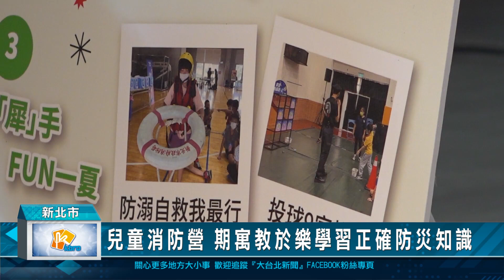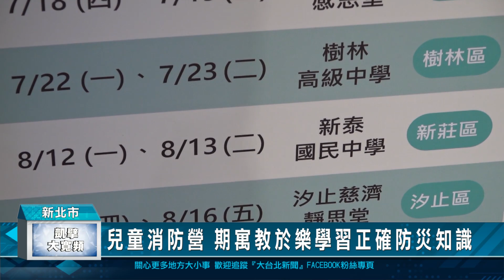兒童消防營 期寓教於樂學習正確防災知識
台灣今年在4月3日發生一場強烈地震，造成人命的傷亡，因此，新北市政府將在暑假期間舉辦消防「防災犀遊記，童心向前行」兒童夏令營活動，新北市副市長朱惕之表示，今年活動精彩，規劃有在濃煙室、地震車的體驗活動，希望透過寓教於樂方式，讓國小學童從防災教育中認識消防知識災，萬一災難發生時，也能掌握到各種的避難方法。